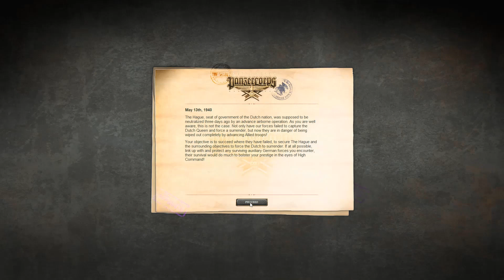Panzer Corps | Grand Campaign 40' | Napoleon Mode | Mission 3 | The Hague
This campaign is just for fun, again testing the limits of the Panzer Corps Grand Campaign. I'm following the rules set out by Richard Martin